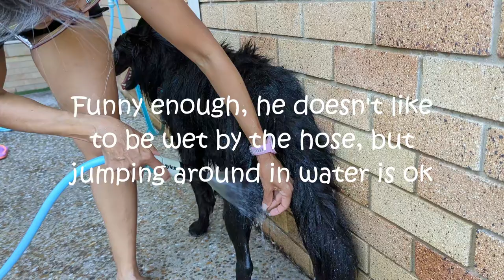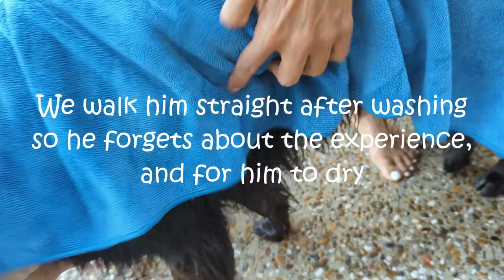Washing Your Dog. How Much Do They Enjoy It?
Jack doesn't like to be washed with a refreshing cold hose, even though he swims every single day. At least he doesn't howl about it, he's a very quiet dog who only barks when someone is at the front door.

Discover what it’s like to own a Belgian Shepherd! Explore what life is like with Jack Flash, a black shepherd variety also called a Groenendael, Belgian sheepdog or Belga Pastor. From the time we adopted him as a teenage pup, Jack Flash has been a wonderful dog. We share all the things we have discovered about the breed since we adopted him. We train him using completely force-free methods. 🐾 This is also our first dog.

What you'll learn from this channel:
🔹 Grooming tips
🔹 The small funny things we didn’t know about the breed until we started living with him
🔹 Other Tips